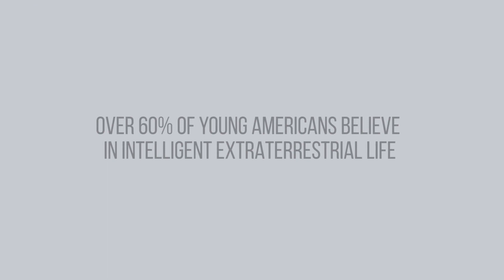Paranormal Reactivity EP01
Introducing Paranormal Reactivity -- a new show format from the team  @ParanormalX  that features our most active community members, viewers, and commenters answering questions about the channel's most viewed/liked categories and topics across the paranormal spectrum.

For the pilot episode, we focus on the leading category requested in our most recent MVP (More Videos Please) community poll: UFO's, ALIENS & ET

(*Safety note: pilot production at YouTube Space LA occurred prior to 2020, and producers observed all YouTube creator safety protocols.)